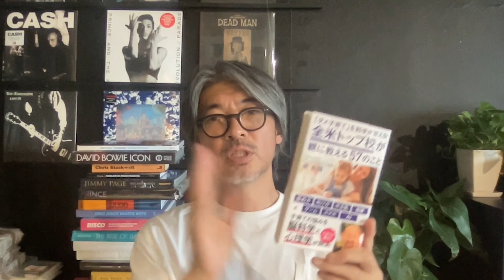『全米トップ校が親に教える57のこと』（星友啓 著）が教える間違った子育て⑦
【親御さん必見】不登校、発達障害、受験生のためのリアルセミナー
（詳細はこちら！スタンフォード式「おうち勉強法」とは？）

星校長×長倉の
「子どもの夏休みに気をつけること」
の無料対談動画は、下記より受け取れます！

▼新刊はこちら
『「ダメ子育て」を科学が変える！全米トップ校が親に教える57のこと』星 友啓 (著)

【長倉顕太のメルマガ】へのご登録はこちらから
(今、登録すると、長倉の著書 『なぜ、自己啓発本を読んでも成功しないのか？』を110円でプレゼント！)

(今、登録すると絶版になった電子書籍『親は１００％間違っている』をプレゼント！)

■長倉顕太（ながくら・けんた）プロフィール

作家・プロデューサー・編集者
1973年、東京生まれ。学習院大学卒業後、職を転々としたあと28歳の時に出版社に転職し、編集者としてベストセラーを連発。今までに企画・編集した本の累計は1100万部を超える。

編集者時代の１０年間では、担当した１４２作中６５作が５万部以上、２２作が１０万部以上、年間ベストセラーに６作ランクインの実績がある。

独立後は８年間にわたりホノルル、サンフランシスコに拠点を移して活動し、現在はコンテンツのプロデュースやこれらを活用したマーケティング、２拠点生活の経験を活かしたビジネスのオンライン化／テレワーク化のコンサルティング、海外での子育ての経験（とくにギフテッド教育に詳しい）から教育事業などに携わっている。

今までプロデュースしてきた著者は

など多数。

主な著書に『超一流の二流をめざせ！』（サンマーク出版刊）、『親は１００％間違っている』（光文社）、『移動力』『モテる読書術』『GIG WORK』（以上、すばる舎刊）『常識の1ミリ先を考える。』（サンクチュアリ出版）、『「やりたいこと」が見つかる時間編集術 』（あさ出版）などがある。